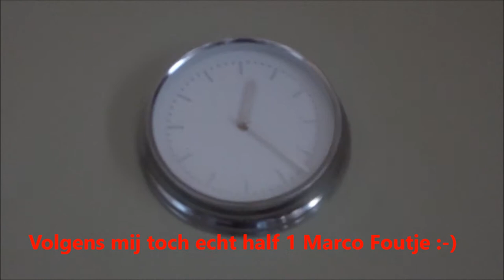Vlog #174 Etentje van het werk bij de Watertuin in Spijkenisse en aankonding voor december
Heyy En leuk dat je weer kijkt naar een gloednieuwe vlog van mij!

Vandaag ben ik wezen eten van de zaak in de Watertuin in Spijkenisse, En heb ik een mededeling voor de december maand!